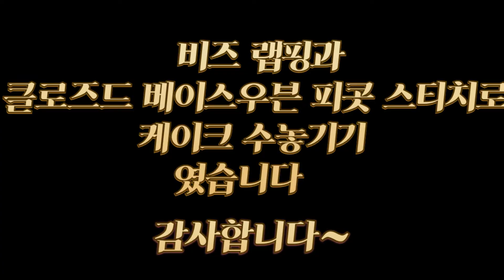비즈랩핑 & 니들 위빙으로 케이크 입체자수 Cake Embroidery with Beads Lapping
울사 입체자수 샘플러 시리즈 입니다

비즈랩핑
클로즈드 베이스 피콧 니들 위빙
새틴 스티치
등을 이용하여 귀여운 케이크를 수놓는 과정입니다

Satin stitch
Beads Lapping
Closed Base Picot Needle Weaving